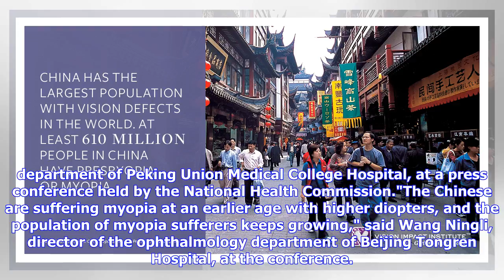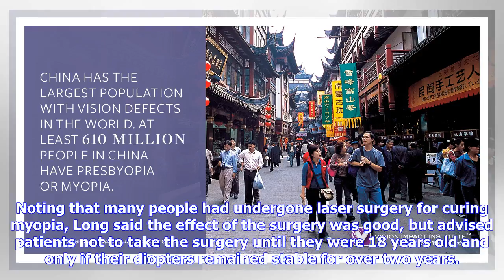Breaking News | More than 450 million Chinese are myopic- China.org.cn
More than 450 million Chinese suffer from myopia (nearsightedness), according to statistics made public earlier this week."The myopia rates are around 30 percent for primary school students, 60 percent for junior middle-school students, 80 percent for senior high middle-school students, and 90 percent for college students," said Long Qin, professor of the ophthalmology department of Peking Union Medical College Hospital, at a press conference held by the National Health Commission."The Chinese a...